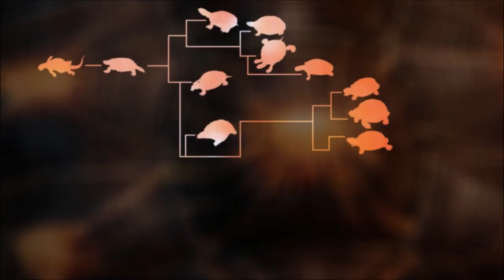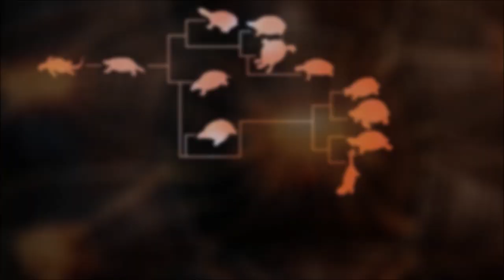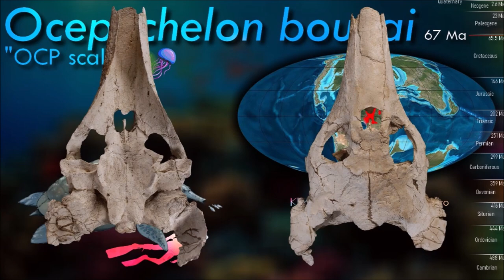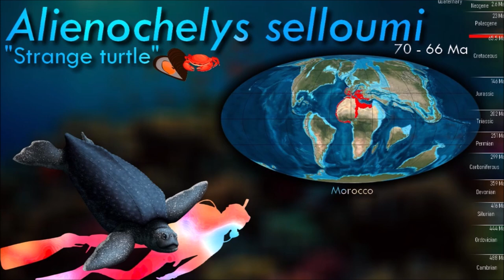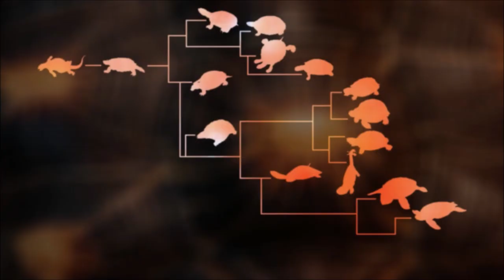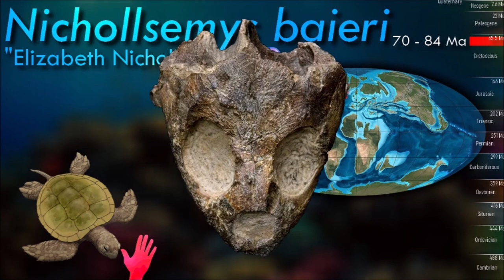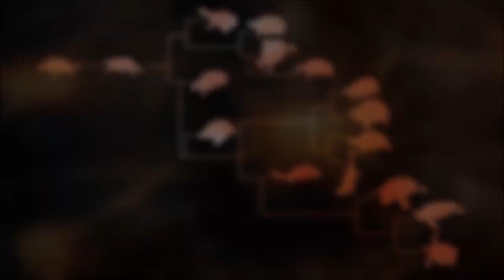Terrestrial and Marine Turtles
TESTUDINES Pt.2/2
Part two about tortoises and marine turtles

Thumbnail by Anthon500
Illustrations by Satoshi Kawasaki
Icons next to names indicate diet :
🌿 Vegetation
🌱 Seaweed
🪱 Invertebrates
🥩 Meat
🐟 Fish
🪲 Insects
🍇 Fruits
🌾 Grass
🌸 Flowers
🦎 Amphibians
🦀 Crustaceans
🐙 Jellyfish
🦑 Cephalopods
🦐 Plankton
🦪 Bivalves
💮 Coral

0:00 Introduction
0:25 Nanhsiungchelyidae
1:05 Chelydridae
3:00 Geoemydidae
5:15 Testudinidae
10:05 Emydidae
12:45 Platysternidae
13:40 Panchelonioidea
14:45 Protostegidae
16:10 Dermochelyidae
17:55 Chelonioidea
22:20 Trionychidae
24:05 Outro